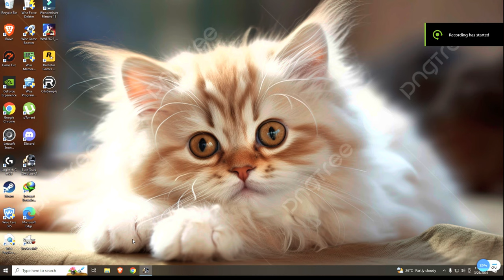ETS2 TruckersMP Convoy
The TruckersMP convoy from Roscoff, Lisette Logistics to Limoges, Kaarfor was an awe-inspiring display of coordination and camaraderie within the virtual trucking community. As the convoy set off from the picturesque port town of Roscoff, the air was filled with excitement and anticipation for the journey ahead.

Leading the convoy was a convoy leader, expertly guiding the convoy through the scenic French countryside. Behind them, a long line of trucks from various Virtual Trucking Companies (VTCs) joined in, each adorned with their unique liveries, creating a colorful spectacle on the roads.

The convoy snaked its way through winding country roads, passing through quaint villages and bustling towns, with the convoy members communicating efficiently through TruckersMP's in-game chat and voice communication systems. Along the route, fellow truckers and onlookers marveled at the sight of the convoy, a testament to the strong sense of community within the virtual trucking world.

As the convoy neared its destination of Limoges, Kaarfor, the excitement reached its peak. The convoy members navigated through the city streets with precision, showcasing their skills behind the wheel. Finally, as the convoy rolled into the Kaarfor depot, there was a sense of accomplishment and fulfillment among the participants, knowing that they had successfully completed the journey together.

Overall, the TruckersMP convoy from Roscoff to Limoges was not just a journey from point A to point B, but a celebration of friendship, teamwork, and the love of trucking in the virtual world. It was a sight to behold, with the convoy members creating memories that would last a lifetime.
00:00:00 Introduction
00:00:43 convoy starts
00:13:29 on the way
00:27:41 still there is much more to roam
00:46:24 here you can see the convoy moving faster
01:00:14 almost there
01:09:28 fnally